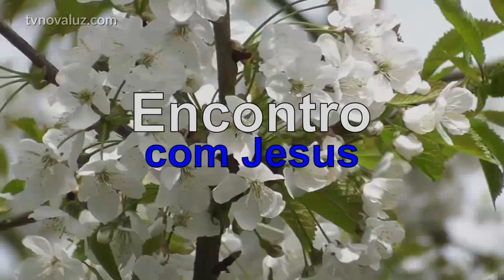ENCONTRO COM JESUS | LIMPEZA ESPIRITUAL | COM YASMIN MADEIRA #1156 12h.